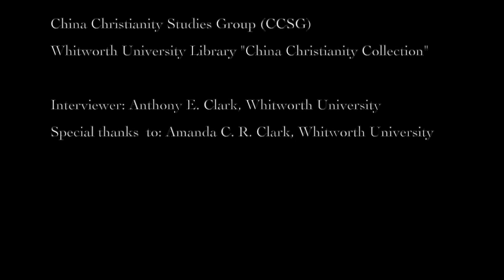Interview 13 - Dr. Eugenio Menegon